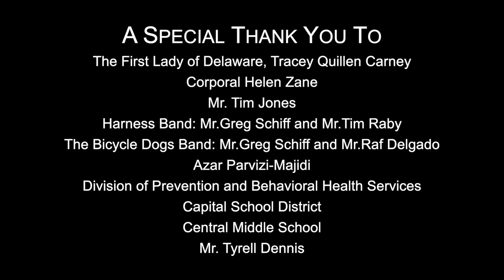Together we can make a difference- Stop Human Trafficking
Students throughout Delaware attending Holistic Elevation LLC Intensive Youth Education and Empowerment Prevention Media Camp. (iYEEP). They scripted, edited and produced this final piece.